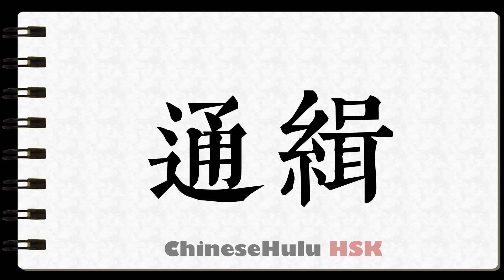How to Write order the arrest of a criminal in HSK Chinese